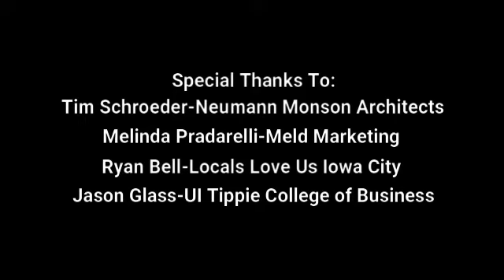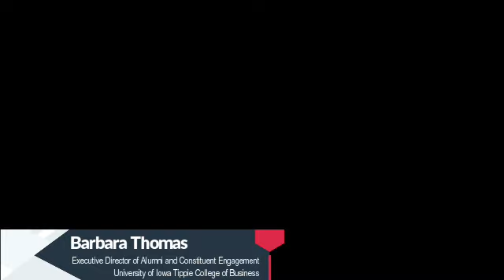UWJWC Small Business United 365 Panel Discussion 2/23/22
This is event launched Untied Way of Johnson & Washington Counties' Small Business United 365! Learn how your business can partner with United Way to enhance your business plan!